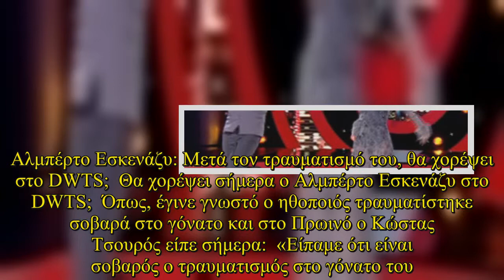Αλμπέρτο Εσκενάζυ: Μετά τον τραυματισμό του, θα χορέψει στο DWTS;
Αλμπέρτο Εσκενάζυ: Μετά τον τραυματισμό του, θα χορέψει στο DWTS; Θα χορέψει σήμερα ο Αλμπέρτο Εσκενάζυ στο DWTS; Όπως, έγινε γνωστό ο ηθοποιός τραυματίστηκε σοβαρά στο γόνατο και στο Πρωινό ο Κώστας Τσουρός είπε σήμερα: «Είπαμε ότι είναι σοβαρός ο τραυματισμός στο γόνατο του. Ο Αλμπέρτο Εσκενάζυ σύμφωνα με τις τελευταίες πληροφορίες θα είναι σήμερα στο live αλλά δεν ξέρουμε ακόμα αν θα χορέψει. Πάντως θα παρευρεθεί γιατί του αρέσει και θέλει να είναι εκεί»!    do not own any images. For information on copyright infringement, please contact: + I will always put your website backlink and recommend them here+ Licence:Adventures by A Himitsu Commons — Attribution 3.0 Unported— CC BY 3.0 released by Argofox provided by Audio Library